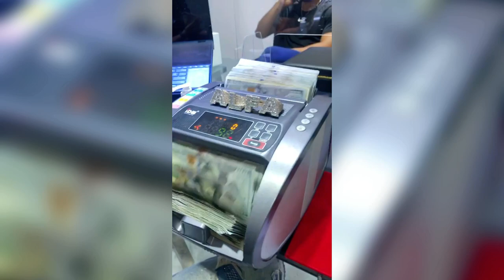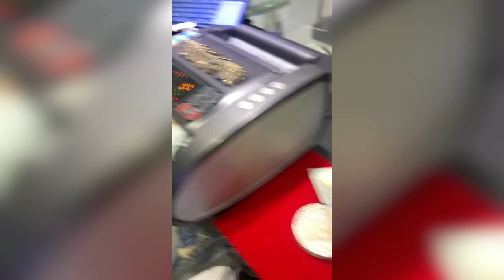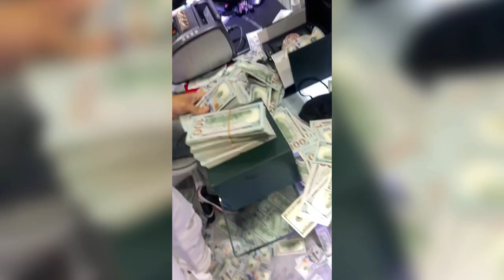TEMPO Habla de TEKASHI 69 | EL ALFA EL JEFE FRONTEANDO su DINERO y nuevo RELOJ de 350.000 DOLARES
Relacionado:
tekashi 69
tekashi
tekashi 6ix9ine
takashi murakami
kakashi hatake
tekashi 69 net worth
takashi murakami flower
takeshi kaneshiro
tekashi 69 girlfriend
takeshi's castle
takeshi kovacs
takashi miike
tekashi 69 ig
kakashi hokage
tekashi memes
takeshi kitano
tekashi 69 snitch
tekashi six nine
kakashi without a mask
tekashi 69 height
takashipom
tekashi net worth
tekashi girlfriend
takashi murakami clothing
takashi amano
takashi flower
takashi murakami shop
tekashi ig
tekashi instagram
tekashi released
takashi anime
tekashi news
takashi inui
tekashi 6ix9ine news
tekashi age
takashi kotegawa
takashi pillow
tekashi tattoos
tekashi jade
tekashi streetwear
tekashi 69 gooba lyrics
tekashi clothing
tekashi daughter
tekashi 6ix9ine ig
tekashi without tattoos
tekashi 6ix9ine girlfriend
tekashi stoopid
tekashi new album
tekashi gummo
tekashi songs
tekashi six nine ig
tekashi teeth
tekashi trollz
tekashi face tattoos
takashi usami
tekashi shark
tekashi 6ix9ine height
takashi x rei
tekashi twitter
tekashi baby
takashi utah
tekashi 6ix9ine gooba lyrics
takashi flower pillow
tekashi 69 quotes
tekashi nicki minaj
tekashi breakfast club
tekashi video
tekashi grill
tekashi chain
tekashi japanese streetwear
takashi 2 nike sb
tekashi cartoon
tekashi billy
takashi ukaji
tekashi merch
tekashi lawyer
takashi uchiyama
tekashi 50 cent
tekashi and nicki
tekashi album
tekashi 69 dead or alive
takashi 350z
tekashi dance
tekashi jeweler
tekashi libre
tekashi grillz
tekashi new song
tekashi ft nicki minaj
tekashi hoodie
takashi x billie
how kakashi got his sharingan
tekashi documentary
tekashi found dead
tekashi youtube
tekashi voice over
tekashi and nicki minaj trollz
tekashi store
tekashi dummy boy
tekashi billboard
tekashi live
takashi x ovo
takashi x supreme
tekashi vs snoop dogg
tekashi 10 million dollar deal
tekashi big mad
tekashi are you dumb
tekashi website
tekashi estatura
takashi x pangaia
tekashi vinyl
takashi uniqlo
tekashi phone number
tekashi jacket
tekashi latest song
can kakashi beat sasuke
what happened with tekashi
tekashi nationality
tekashi on why he snitched
tekashi and 50 cent
tekashi live on ig
tekashi 59 girlfriend
tekashi emoji
tekashi pics
tekashi x9
tekashi instagram live record
tekashi 79 net worth
tekashi sexual assault
tekashi 6ix9ine zodiac sign
tekashi 49
tekashi que le paso
tekashi vs charlamagne
tekashi vs meek
tekashi instagram live
how kakashi looks
is tekashi mexican
tekashi child
what's next for tekashi 69
tekashi on billboard
tekashi family
tekashi zeta zero
what happened to tekashi
tekashi beef
where is tekashi 69 in prison
tekashi 2020
tekashi 79 girlfriend
how many years is tekashi69 getting
tekashi record label
where does tekashi 6ix9ine live
tekashi death
how much did tekashi69 make
tekashi height in feet
tekashi parody
how kakashi lost sharingan
tekashi rat
el alfa singapur
el alfa singapur letra
el alfa el jefe singapur
singapur el alfa translation
el alfa singapur acapella
el alfa el jefe - singapur mp3
el alfa singapur flowhot
el alfa singapur que significa
alfa el jefe singapur
el alfa singapur itunes
descargar cancion de el alfa singapur
youtube el alfa singapur
el alfa singapur video
letra de el alfa singapur
el alfa singapur musica
el alfa singapur lyrics
singapur el alfa id roblox
singapur el alfa y chanel
singapur el alfa testo
el alfa singapur alofoke
el alfa singapur descargar
singapur cancion el alfa letra
el alfa singapur instrumental
singapur el alfa chael
el alfa singapur meaning
singapur el alfa que significa
singapur song el alfa
descargar video de el alfa singapur
el alfa singapur descargar gratis
el alfa el jefe singapur descargar
singapur el alfa facebook
el alfa chael produciendo singapur
el alfa singapur para descargar
el alfa singapur descargar mp3
descargar cancion el alfa singapur
alfa el jefe singapur descargar
el alfa singapur remix
descargar el alfa singapur alofoke
singapur el alfa chael produciendo
singapur el alfa video
descargar música de el alfa singapur
descargar singapur el alfa
singapur el alfa elgenero
el alfa singapur para descargar mp3
el alfa singapur english
el alfa singapur cancion
singapur cancion el alfa
el alfa singapur mp3
el alfa singapur sample
el alfa singapur mp3 descargar
el alfa singapur genius
el alfa singapur descargar musica
el alfa singapur significado
el alfa singapur id roblox
el alfa singapur genero
el alfa singapur tik tok
el alfa singapur corourbano
el alfa singapur download
el alfa singapur lyrics english
el alfa baile del dinero
el alfa dinero
el alfa el baile del dinero
el alfa el baile del dinero descargar
el alfa el jefe cuanto dinero tiene
el alfa cuanto dinero gana
el alfa cuanto dinero tiene